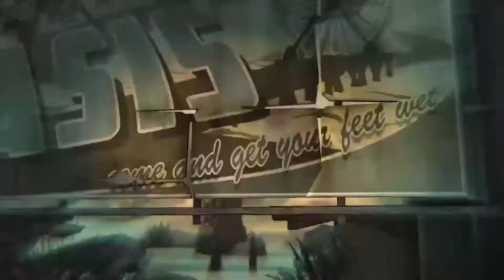Tales from the Borderlands Walkthrough - Ep 1 Zero Sum - Part 3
Here we go with part 3 have you guy enjoy these cause I did editing them @ ... let me know what you guys think of how this part 3 was in the comments below reallllly would like to hear from you guys soon.

Looking to get the game or other digital products cheap mite want to go check out G2A.com

►Follow me on Google+: +ParanoiaOrigins

►This stream may, and most likely will contain adult humor and strong language.

►Rules: Type: !rules for a list of rules to follow!

►Most Important Rules:
NO RACISM. No, you can’t say the n-word. No, I don’t care your skin color.

►DO NOT BELITTLE WOMEN IN THE CHAT. Rape comments = automatic ban no matter what.

►My Post post times between 3 p.m. and 5 p.m. on Monday, Tuesday and Wednesday, and between 1 p.m. and 4 p.m. on Thursday and Friday.

►(All times are Central Standard Time.) Thursday and Fridays are the best days to post.

►No one reads this far into the description...what are you doing snooping around...Just saying.